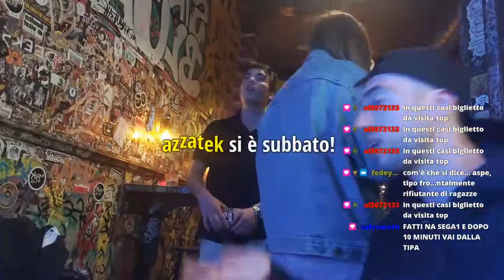AMSTERDAM DAY 2 😏 - BEST OF GABBRONE